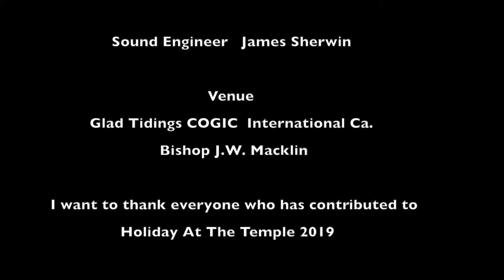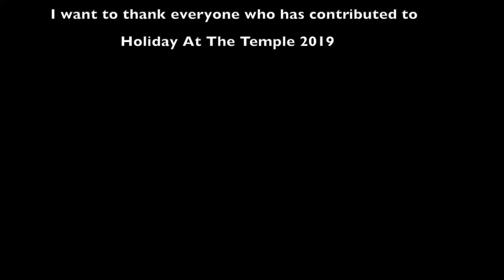Holiday At The Temple 2020 Live Stream